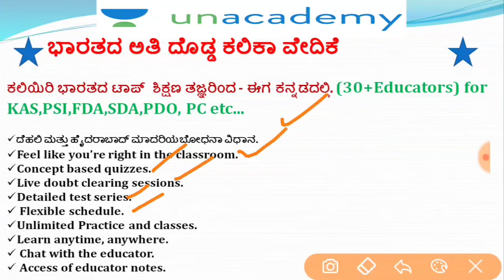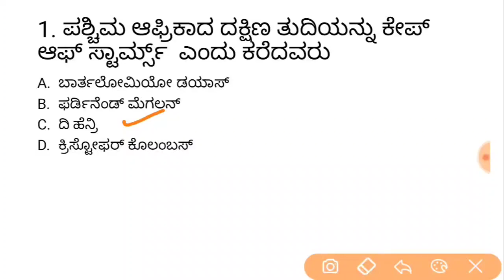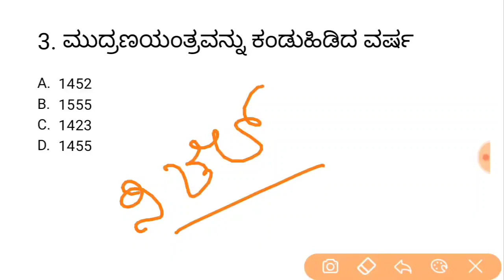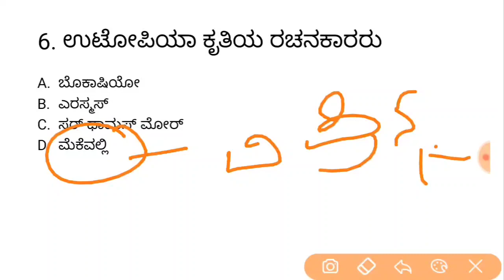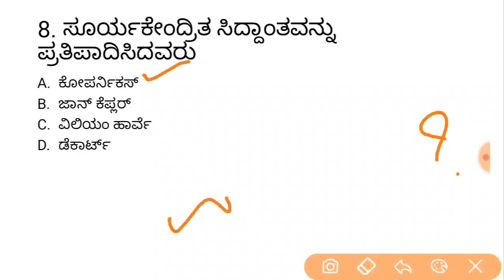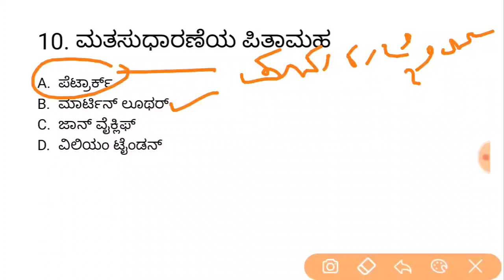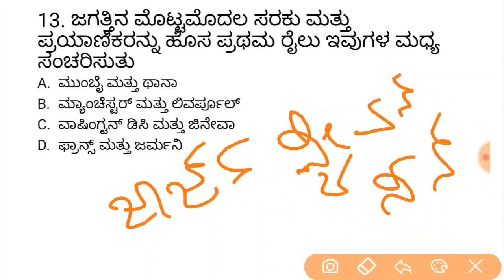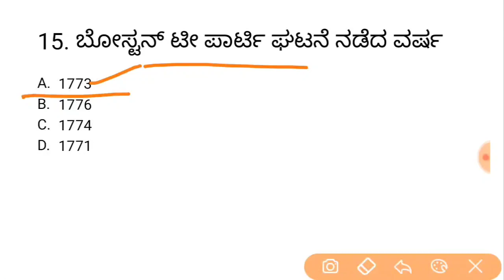Crack PSI in 100 days | KPSC / PSI /GPSTR /TET ಇತಿಹಾಸ ವಿಶೇಷಾಂಕ ಸಂಚಿಕೆ - 26 | Imamsab Multani